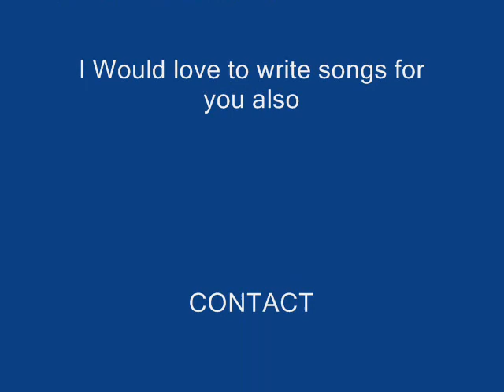Good Time For The Blues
(Original Music) Good Feeling, Good Time Blues